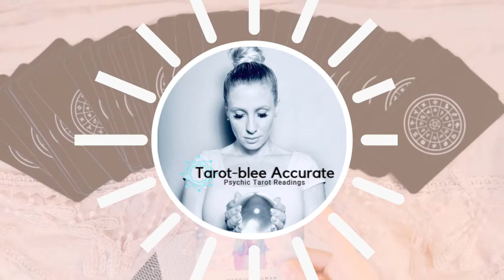May 2020 Cancer Rising Career and Money Tarot Reading Horoscope- Work Guidance and Finance Vibe